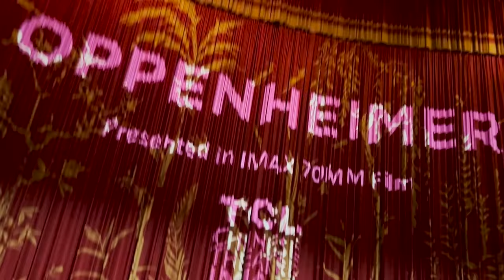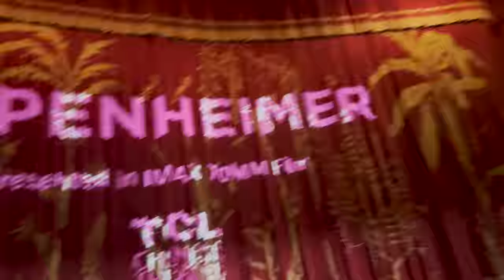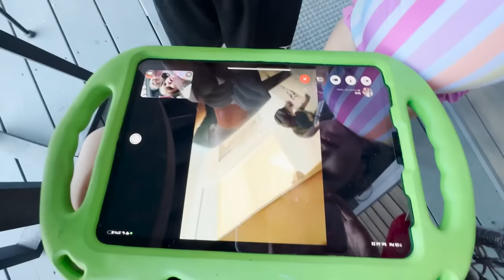LONGEST SLiDE RiDE!! Moms Mountain Vacation! Hide n Seek with Navey! Dad makes a Beach Shark Movie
a Best Day Ever in Park City Utah with Family ⛰️

Best Stay-cation Day Ever 1339

Did you know that the best way to start a Best Day Ever is hide n seek in a new house? Jenny is up in Park City Utah with Adley, Niko, Navy, and some of our family. They really want to play a family fun game and decide that Jenny and Navey are it and have to try and find everyone. They look in some really good hiding places but can’t find anyone, it's like these guys that are hiding pro players. After a little bit more looking we start to find cousins, grandma, Adley, Niko, and even an aunt! Now that baby navy has found eveyone, it's time to go to the swimming pool.

Adley and Niko jump in the pool, while Navey plays in the shallow end with her Little Mermaid toy of Flounder. Niko Bear shows how he has learned to swim when Adley starts a water balloon battle with these cool reusable water ballons we have. Adley and I have some underwater tea time while Niko and his cousin do some on the shoulders chicken fights. These kiddos are little fish, loving to spend every minute in the water. While they keep swimming, Jenny sends the vlog over to me.

I’m currently on a beach in california with some friends. We road tripped out here to go see Oppenhimer on one of the IMAX screens. But first we are playing in the sand, digging up a prehistoric sand shark. I hope it's not alive after all of this time.

Back on the family vacation with Jenny and the kiddos, they are going on a roller coaster. Unlike the ones in Disneyland, these ones don’t go upside down, but the drivers can control their own speed. Adley rides with her Aunt, Navey rides with granny, and Niko jumps on the ride with Jenny. They have a blast. Up next is the longest slide where the kiddos ride a bobsled-like thing down. Niko Bear is so excited that he gets to ride on a ski lift to get to the very top of the slide. Navey gets to ride with Jenny this time and Navey has tons of fun, laughing with all the turns and dips.

I give you guys a quick peek at the amazing theater that we are in to get lost in the movie before throwing back to Jenny, Niko and Navey who are doing some rock arts and crafts. They paint rainbows and smiley faces, families and rainbow ghosts, and then we end the vlog with a phone call to me so we can say good night and that we will all be back together soon!!

Watch Adley's last video: FAiRY vs PiRATE - BUBBLE MAGiC SURPRiSE!! Adley Niko & a Baby Dino water slide x2 on pirate island

Watch yesterday's Best Day Ever: 1st PLACE TROPHY with ADLEY & NiKO!! Winning a Halo esports event in Utah! Family vs SSG Pro Gamers

Don't forget to get Adley's free apps:
UNICORN CATCH